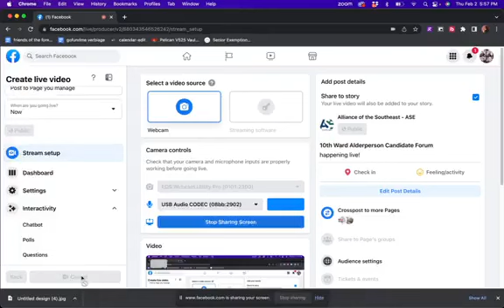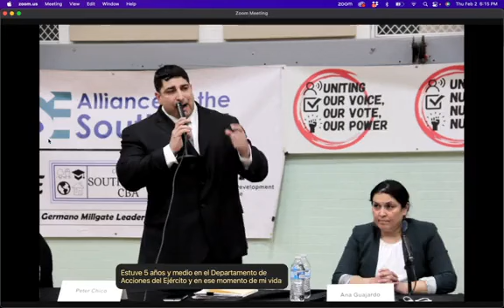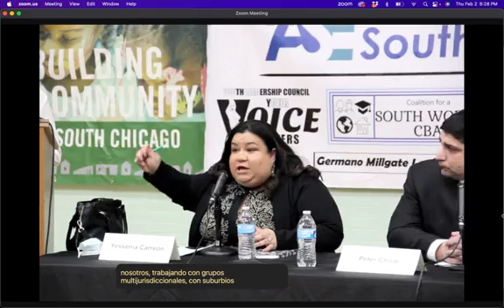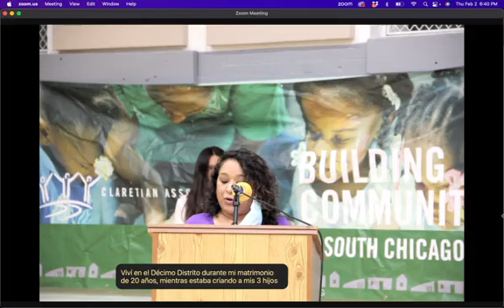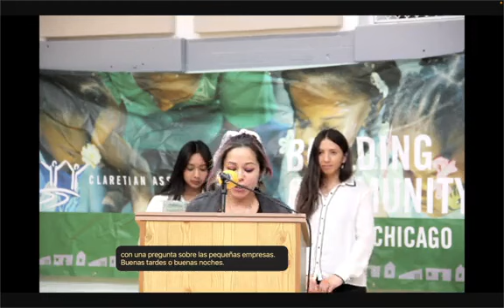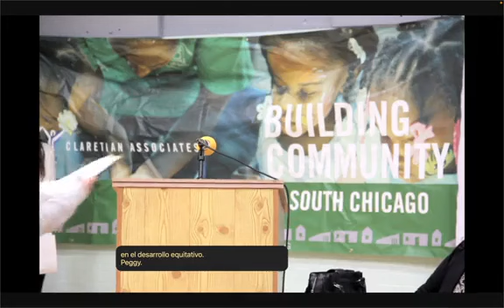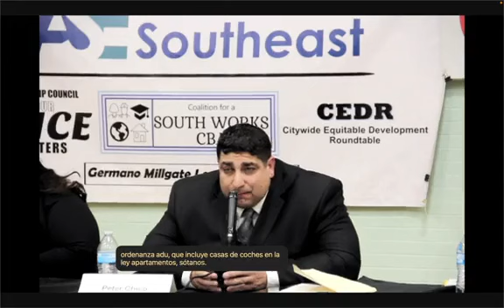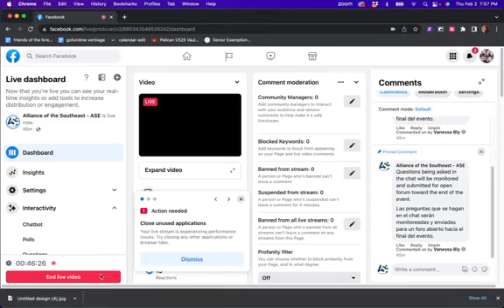10th ward aldermanic forum - in South Chicago on 2.2.2023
Video from the 10th ward aldermanic election forum held in South Chicago.